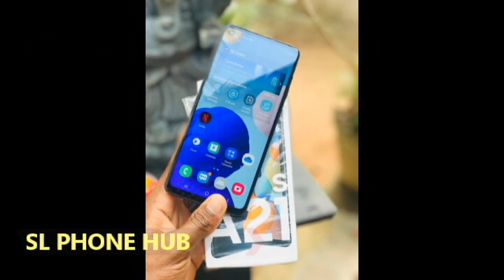phone sale srilanka| used phone sale sri lanka | ikman phone sale